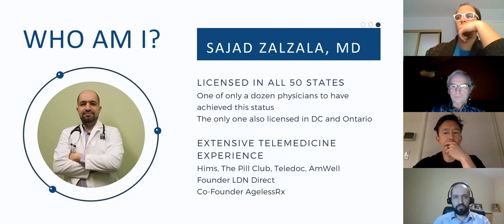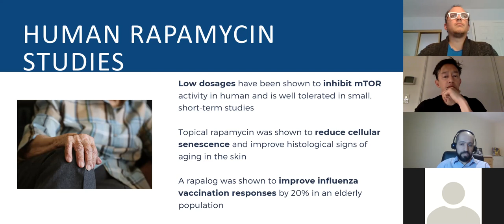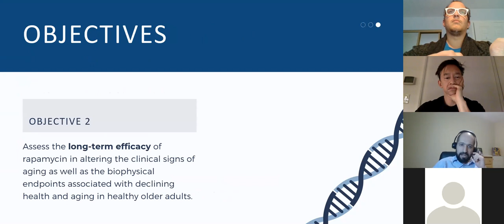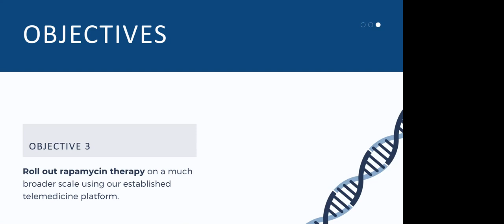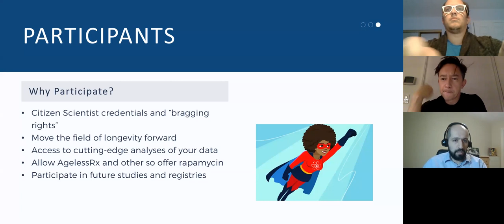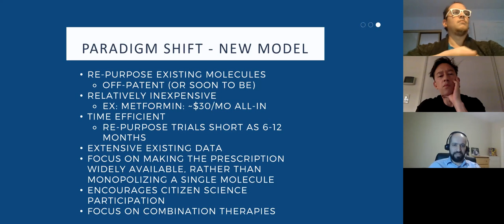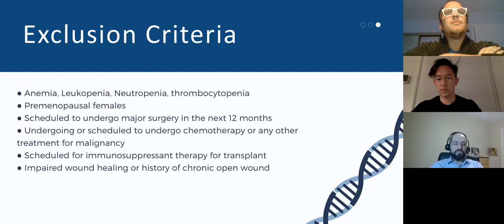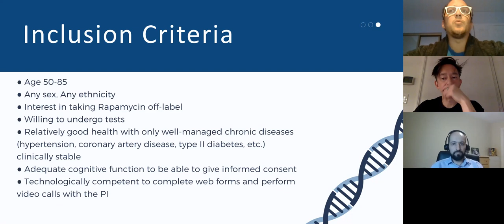A discussion with Dr. Sajad Zalzala on the currently enrolling PEARL study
Dr. Sajad Zalzala spoke on the enrolling PEARL study, a human trial of rapamycin that uses the participation of people in order to get a large sample size without the expense of a traditional clinical trial. In the coming weeks a crowdfund campaign will be launched to supplement the costs of the participants in the PEARL study.

Throughout the evening the discussions will detail the history of research of rapamycin in longevity, upcoming crowdfunds, and how the PEARL study will provide a new groundbreaking framework for future trials aiding in human longevity. Dr. Zalzala and his team at AgelessRx plan on being an active participant and pioneer to drive research into longevity and providing a route of access rooted in science and safety.

Dr. Zalzala, co-founder of AgelessRx is personally licensed in to practice medicine in all 50 States, DC and Ontario. He has extensive experience in working with startup companies in the telemedicine field and has a passion for holistic medicine. Through the ability to support decentralized trials and conduct off label studies with approved therapeutics Dr. Zalzala continue to research clinical ways to impact longevity.